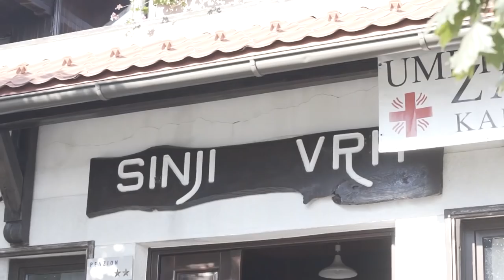ODDAJA ŠTIRI TAČKE OKTOBER 2018 SREČANJE LJUBITELJEV BELIH ŠVICARSKIH OVČAJEV NA SINJEM VRHU